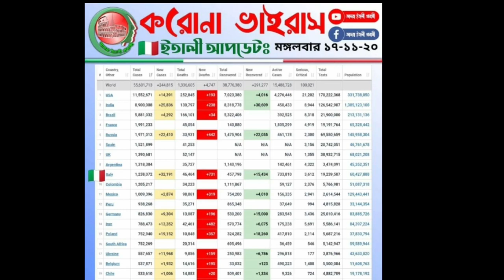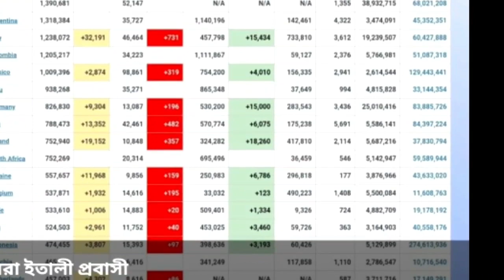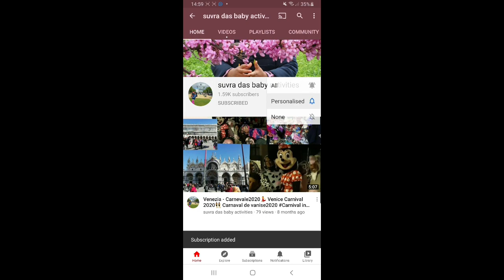Present situation in italy | পথে পথে ইতালি | stree and park in Milan, italy | second wave europe